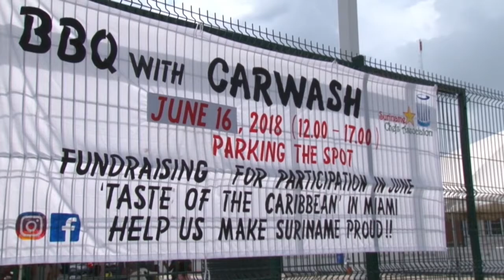16 06 2018 SCA hield fundraising activiteit